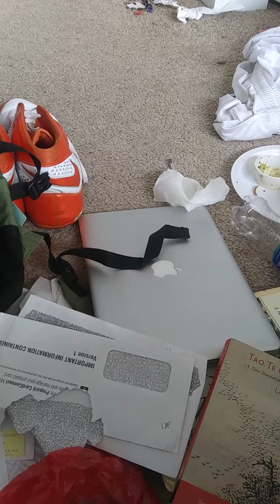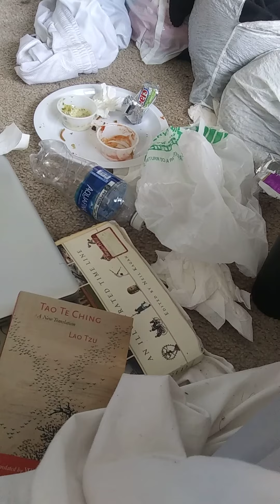2020 Insight (part 115: Some Things Last and Some Things Don't)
And Me to You inasmuch as it's relevant.

CNSA Program:
Not Plan A, not Plan B, but Plan IB.